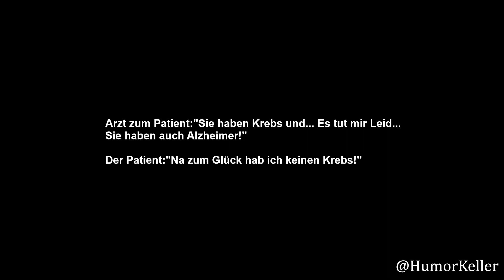Oh nein er hat Alzheimer aber Krebs!! | HumorKeller Böser Witz 16 (2023)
Der arme Mann... Ob er das überlebt!? Du willst mehr lustige Witze?

Hier nochmal der ganze Witz zum Mitschreiben:

Arzt zum Patient:"Sie haben Krebs und... Es tut mir Leid...
Sie haben auch Alzheimer!"

Der Patient:"Na zum Glück hab ich keinen Krebs!"